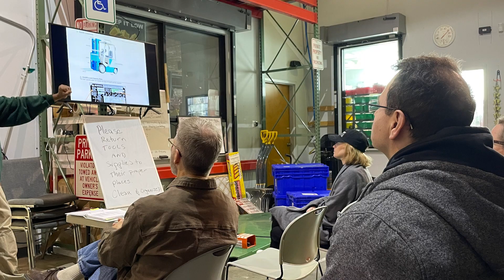Transportation team training November 2023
The American Red Cross responds to a disaster every eight minutes and is ready 24/7.
An important part of this work is ensuring that we have vehicles and volunteers ready to roll! Thank you to the @RedCrossNCGC volunteers who spent a recent Saturday training in Gaithersburg, Maryland.
Interested in supporting your community (and learning skills like this)?
🎥 Video by RedCrossNCGC volunteer Cynthia Vaughn